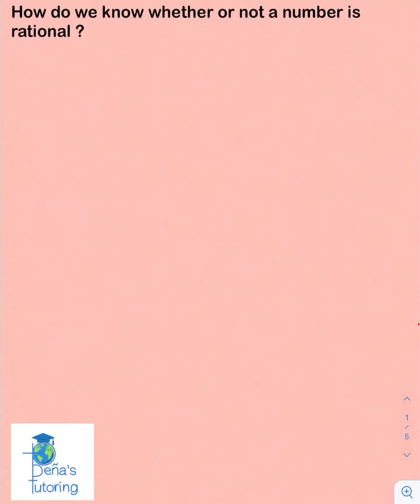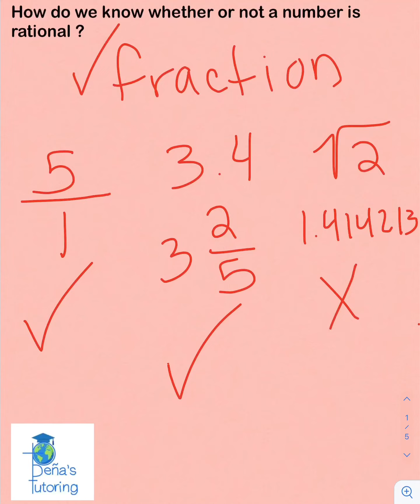How to determine if a number is rational or irrational 8th grade math review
How to tell if a number is rational or irrational. Follow mr.PenasTutoring on Instagram and Facebook.